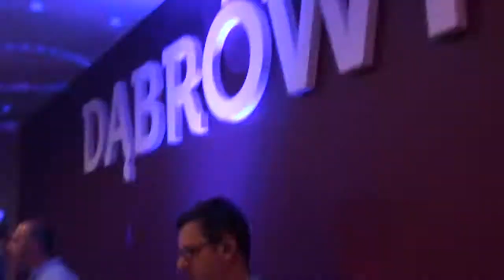Zespół Quatro - " Przyjaciel od zaraz" Live 2017